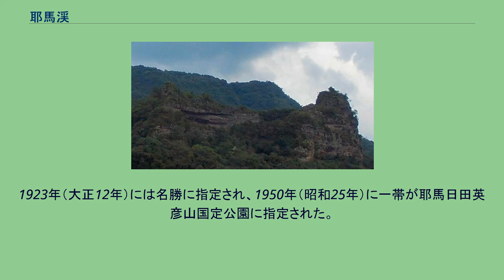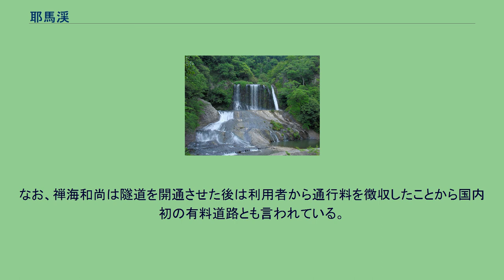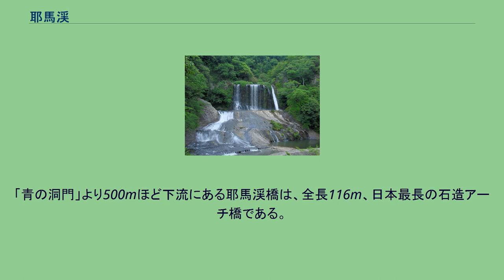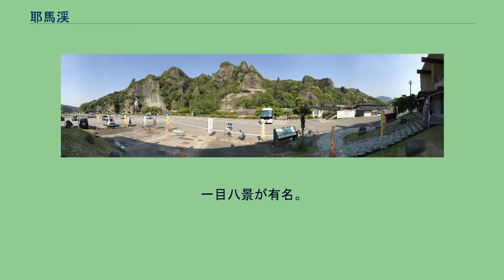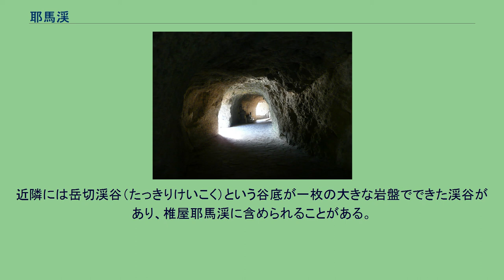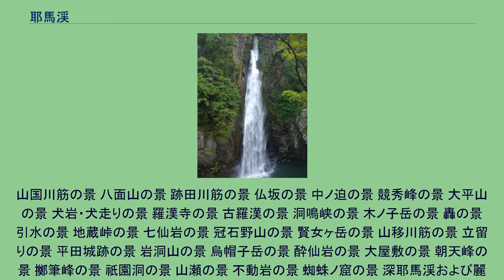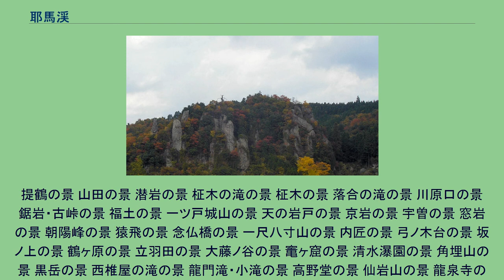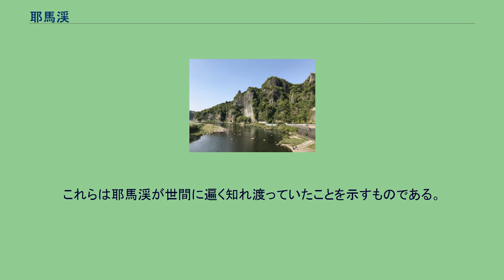耶馬渓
競秀峰（直下を青の洞門が貫く） 青の洞門（下流側の手掘りトンネル） 耶馬渓（やばけい）は、大分県中津市にある山国川の上・中流域及びその支流域を中心とした渓谷。
日本三大奇勝として知られ、日本新三景に選定され、名勝に指定されている。
耶馬日田英彦山国定公園に含まれる。
新生代第四紀の火山活動による凝灰岩や凝灰角礫岩、熔岩からなる台地の侵食によってできた奇岩の連なる絶景である。
凝灰岩や凝灰角礫岩の山には風食作用や河川の洗掘作用によってできた洞窟も多い。
1818年（文政元年）に頼山陽が擲筆峰周辺（耶馬溪町柿坂地区）を訪れ、当時の「山国谷」という地名に中国風の文字を宛て、「耶馬渓天下無」と漢詩に詠んだのが、耶馬渓という名前の起こりである。
頼山陽が耶馬渓と命名したのは、現在単に「耶馬渓」と呼ばれている辺りだけであるが、その後周辺の渓谷についても「耶馬渓」という名称が使われ、本耶馬渓・裏耶馬渓・深耶馬渓・奥耶馬渓などと称している。
1916年（大正5年）に日本新三景の一つに選ばれている。
1923年（大正12年）には名勝に指定され、1950年（昭和25年）に一帯が耶馬日田英彦山国定公園に指定された。
名勝としての指定地域は、中津市のほか、日田市、宇佐市、玖珠町、九重町を含む。
また、2017年（平成29年）には「やばけい遊覧〜大地に描いた山水絵巻の道をゆく」として日本遺産に認定されている。
日本三大奇勝のひとつともされる。
なお、「山国谷」に「ヤマ」と「クニ」の音が含まれること、「耶馬」は「邪馬」と字形が似ており「ヤマ」とも読めることから、邪馬台国の比定地をこの地に求める説もあるが、上述のように耶馬渓という名前は江戸時代まではなかったのであり、他の面からの研究によってもその可能性は低いと考えられている。
本耶馬渓の競秀峰 本耶馬渓（ほんやばけい）は、青の洞門や競秀峰を中心とする山国川上流一帯。
青の洞門は羅漢寺の禅海和尚が、参拝客が難所を渡る際に命を落とさないよう、ノミ一本で掘り抜いたトンネルで、菊池寛が『恩讐の彼方に』を上梓したことで、全国にその名を知られることになった。
なお、禅海和尚は隧道を開通させた後は利用者から通行料を徴収したことから国内初の有料道路とも言われている。
現在は車道拡幅工事により当時の痕跡は歩行者用通路の一部にノミの痕跡が認められる程度となっている。
目立たないが、隧道を通らずに難所であった崖側を通るルートが今も残っており、険しい場所ではあるが鎖などを伝って通ることができる。
「青の洞門」より500mほど下流にある耶馬渓橋は、全長116m、日本最長の石造アーチ橋である。
アーチは12mスパンでやや偏平であり、その西洋的な外観から「オランダ橋」との愛称で呼ばれる。
この近辺には他にも石造アーチ橋が多くかけられている。
耶馬渓橋の1.5km上流には、橋長89mの三連アーチの羅漢寺橋が、また、さらに4km上流には橋長83mの馬渓橋があり、耶馬渓橋と合わせて耶馬渓三橋と呼ばれる。
深耶馬溪の一目八景 深耶馬渓（しんやばけい）は、山国川支流山移川支流に位置する渓谷。
一目八景が有名。
一度に海望嶺、仙人ヶ岩、嘯猿山、夫婦岩、群猿山、烏帽子岩、雄鹿長尾嶺、鷲の巣山の8つの景色が眺望できることから名付けられた。
近くには鴫良、深耶馬渓などの温泉がある。
耶馬渓と言えば、通常、深耶馬渓のことを言う。
裏耶馬渓（うらやばけい）は、金吉川上流の渓谷で玖珠町との境界に位置する。
浸食を受けた岩壁が屏風のように屹立する。
近くには伊福温泉があり、温泉水を使って養殖したスッポン料理が名物。
立羽田の景がある。
奥耶馬渓（おくやばけい）は、山国川上流に位置する。
猿飛の景と名付けられた猿飛千壺峡が知られる。
耶馬渓猿飛の甌穴群は天然記念物に指定されている。
椎屋耶馬渓（しややばけい、しいややばけい）は、宇佐市と隣接する駅館川支流の温見川源流付近の渓谷。
近隣には岳切渓谷（たっきりけいこく）という谷底が一枚の大きな岩盤でできた渓谷があり、椎屋耶馬渓に含められることがある。
津民耶馬渓（つたみやばけい）は、山国川支流の津民川に位置する渓谷。
手付かずの自然が残る穴場。
かつてはこの他に羅漢寺耶馬渓（現在では本耶馬渓に含まれる）、麗谷耶馬渓（うつくしだにやばけい、現在では深耶馬渓に含まれる）、東耶馬渓、南耶馬渓があり、これらも加えた10か箇所の渓谷は総称して耶馬十渓と呼ばれてい...